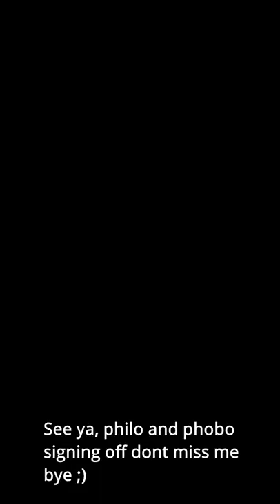Geethanjali College of Engineering | GCTC | Cheeriyal | First Vlog | Mobile vlog | mini road rage 😂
This is my first Vlog, It's a tour of Cheeriyal, for those who think Cheeriyal is just a small village you'll sure be surprised.
please excuse me for my poor speaking skills, I'll sure improve with my upcoming vlogs, any review will be appreciated thanks😁.

And the Video thumbnail is the pic I was talking about in the middle of the video.

thanks.